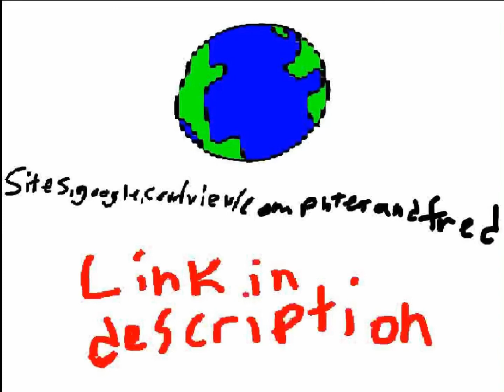Computer and Fred Season 3 episode 2 | Firework Frenzy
Hey guys! We're back, with an episode I made at 2AM!

I have made a gaming channel with our Team Administrator: Gavin. It's Called D&G_Gaming